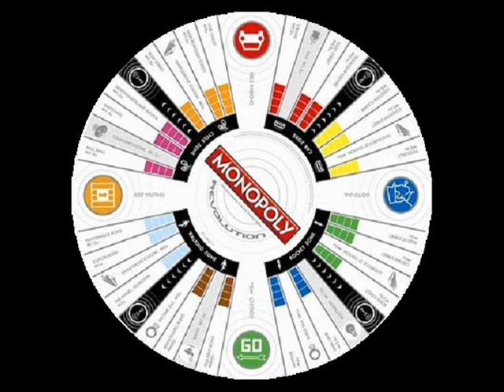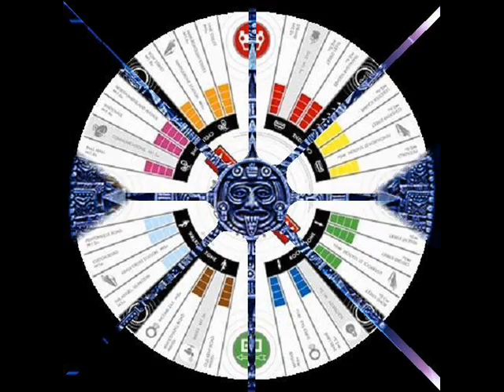The Algorithm ~ Continuity